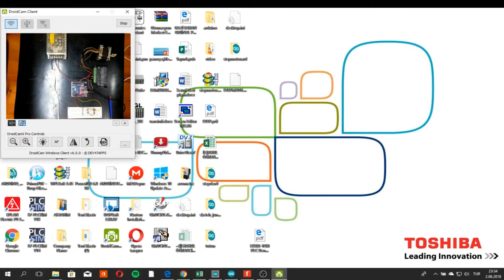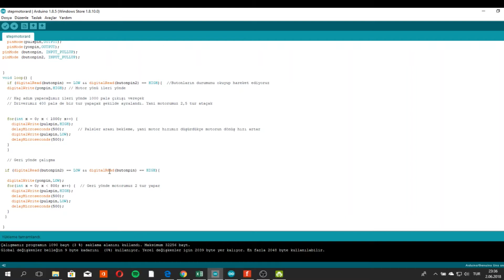ARDUONO İLE STEP MOTOR SÜRÜCÜSÜNÜ KONTROL ETME (TB6600)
Arduino  ve step motor sürücüleri ile step motor kontrolu yapma uygulaması
Arduino programı